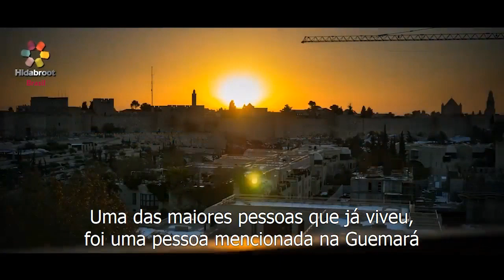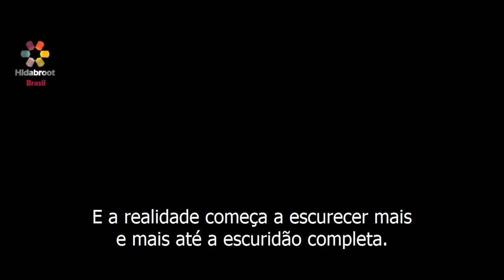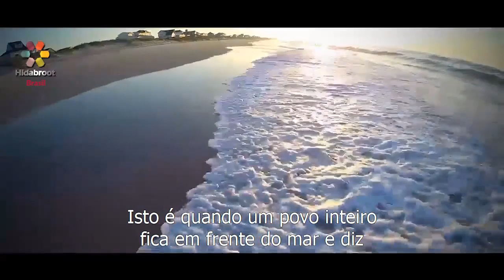O momento do herói - Sr Charlie Harary - Hidabroot Brasil (2019)